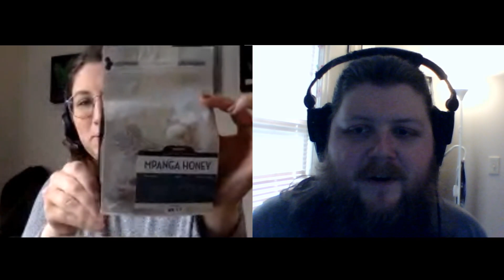Crew Tasting: Roast of the Month - April '20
Shop Freshly Roasted Coffee!

Join Pat and Allie for an at home tasting of our April Roast of the Month: Victrola’s Burundi Mpanga!